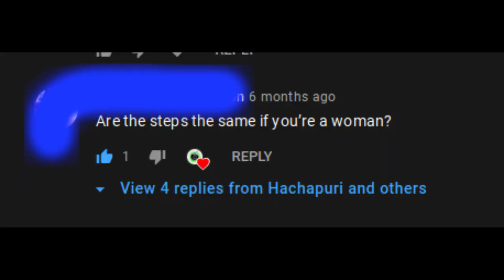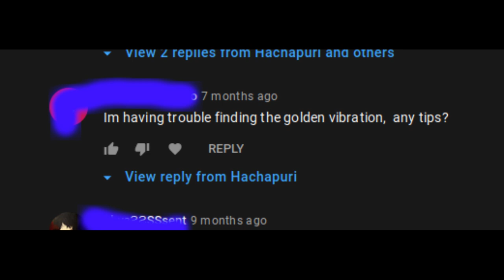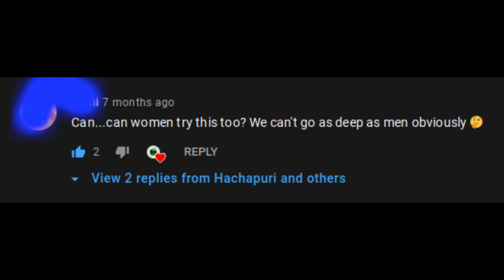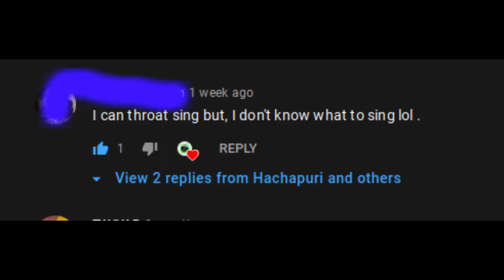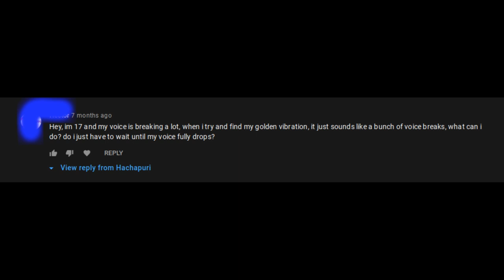How to Throat Sing like a Chad - Often asked Questions and their Solutions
The intro is a parody of Smosh. OG YouTubers will recognize it :D

Hello! I hope you're doing great :D

Chapters:

0:00 introduction
0:36 questions
1:44 what if woman
2:22 more questions
3:39 question and a tip
4:48 question and a tip 2

5:24 question and a tip 3
6:18 the complex technique
7:34 discussion with viewers
8:47 say hello to Mau Mau

People were asking these stuff quite a lot, so I thought maybe many others will find these answers to be helpful in some way in the future =)

I'm very grateful that many people are interested in the Mongolian throatsinging culture. It's very nice to be sharing this music with you all :D

My Stormtrooper helped me to shoot this video :D

The background music is called: Tsenher Zalaa

It was fun coming up with different answers to usual questions. Please do ask more questions if you have :D

Let us know what you'd like to see on this channel by commenting below ;)

Bitcoin: 1ADx4AKFdSfawk8ZS9qKz4h3iTZjTFU4LX
Ethereum: 0x33e22F604641F2D2e9d6A1F887fc9A3aC13fa065

Loves,
Batman